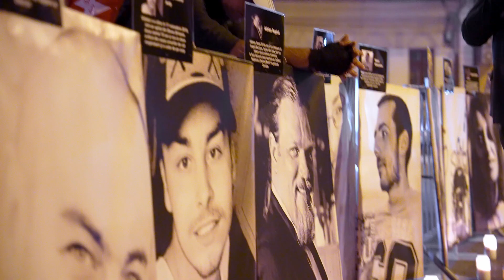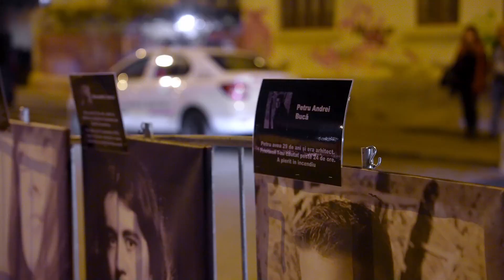Jurnalul zilei de luni, 30 octombrie: zi neagră pentru națiunea română